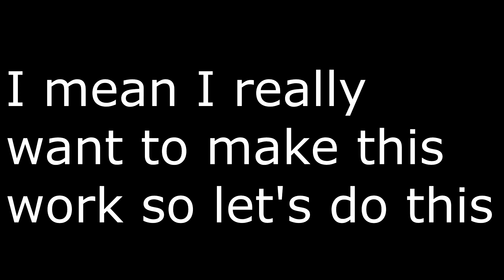I Really Want To Make This Youtube Thing Work | Real Talk Vlogs #1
Ive been thinking about what i want to do in the future for basically all weekend and ive finally found the answer thus this video so i really want to make this youtube thing work